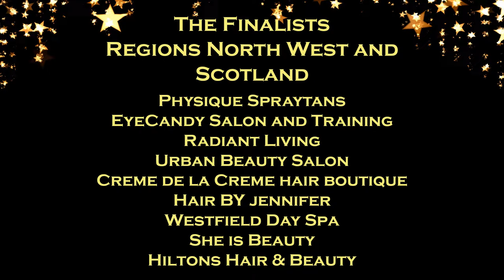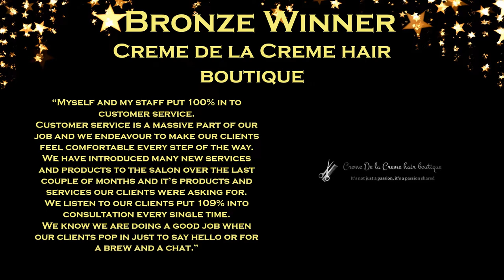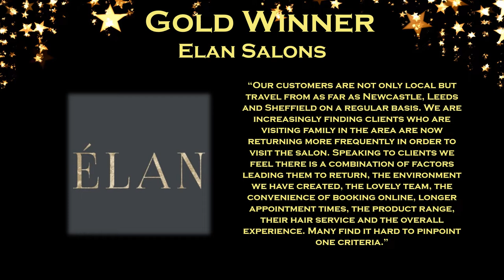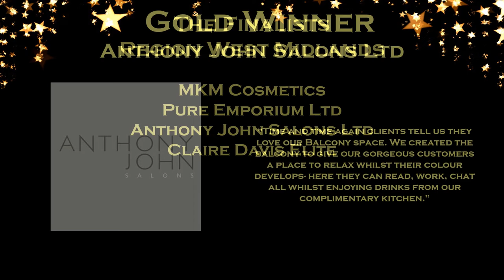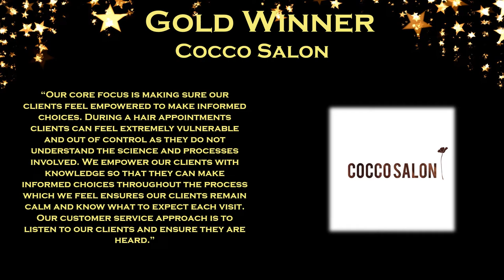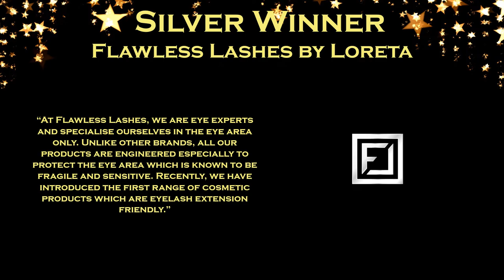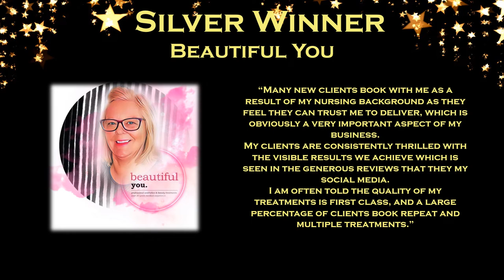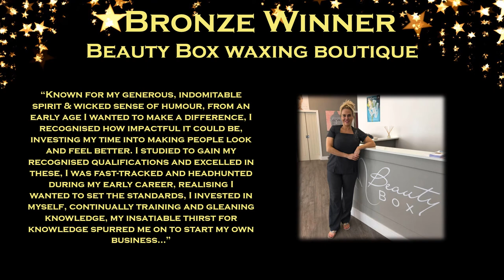Excellence in Customer Service 2020